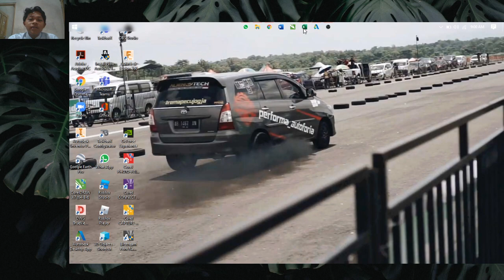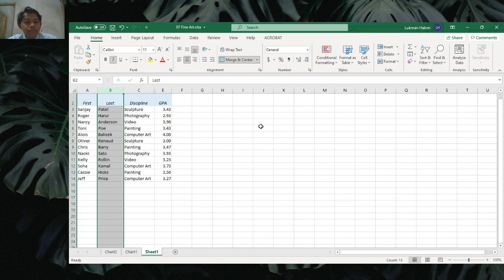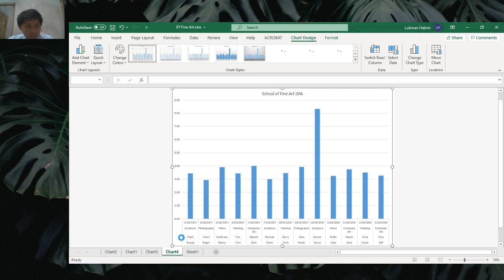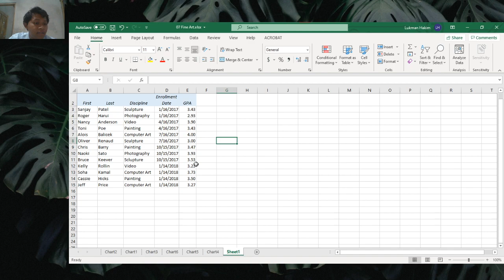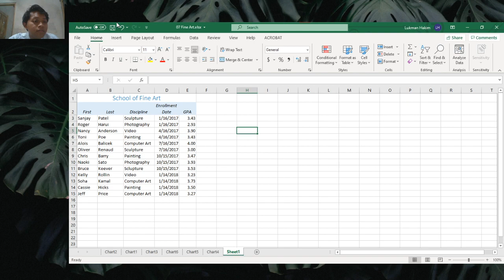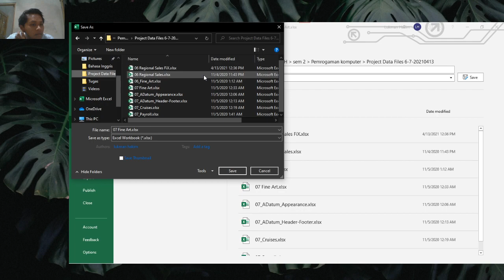3-3 Working with Rows and Coloumns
Nama : Lukman Hakim
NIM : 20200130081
Prodi : Teknik Mesin